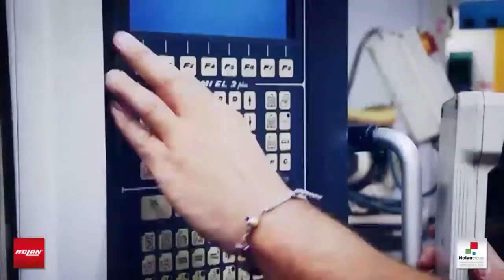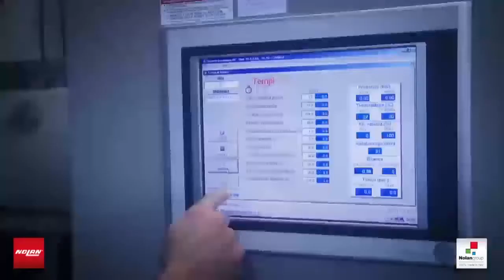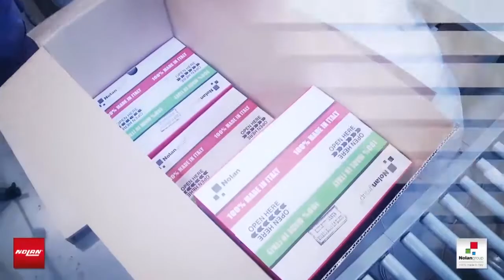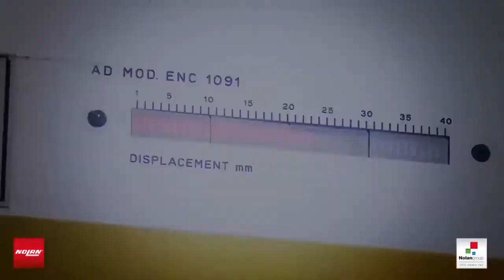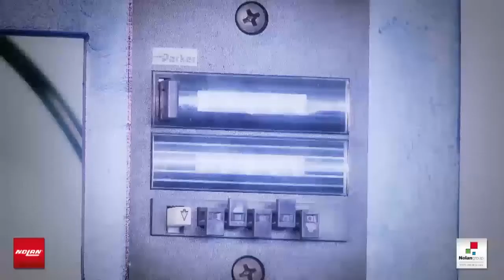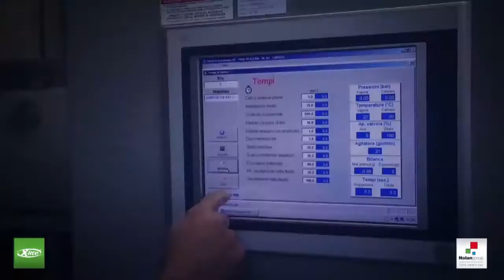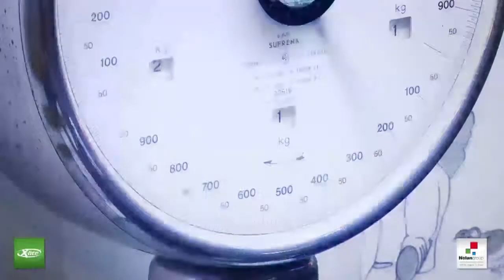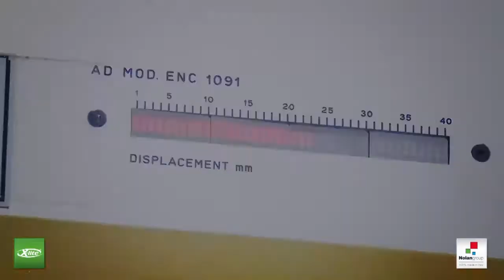Production des casques en polycarbonate Nolan et en fibre X-lite - FRA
Toutes les phases du cycle de production des casques Nolan®, X-lite® et Grex® sont gérées dans l'entreprise : de la réception desmatières premières au contrôle et à la fabrication finale du produit. Il est ainsi possible de garantir une évolution constante des technologies de production, un service approprié.